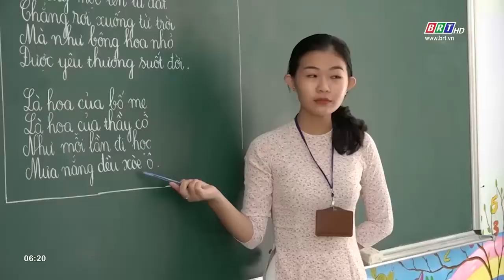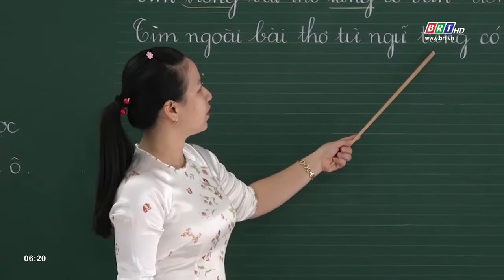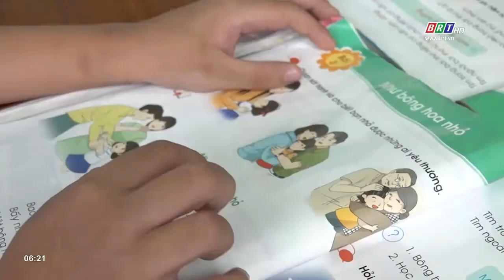Nhìn lại chương trình giáo dục phổ thông mới ở lớp 1 sau một học kỳ triển khai | BRTgo